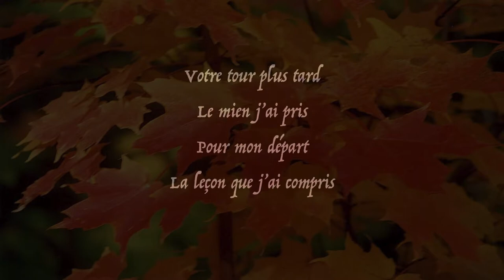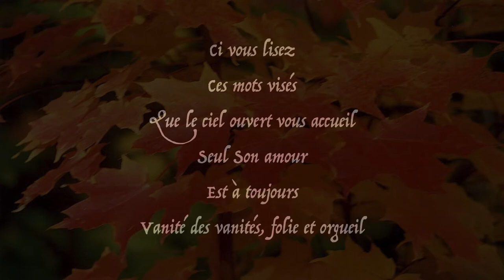Car J’Ai Tombé Mort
C'est bien notre sort savoir que nos jours sur Terre sont nombrés. Quand ce sera mon tour, il y aura ceci comme souvenir.